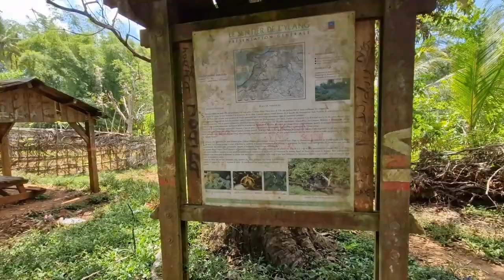Mes vacances de rêve à Mayotte Explorez avec moi la route non goudronnée de Mtsamboro à Dzoumogné.